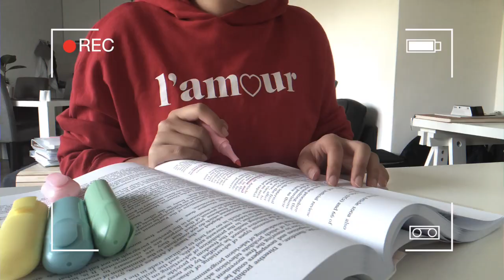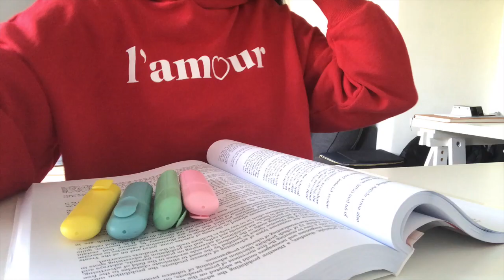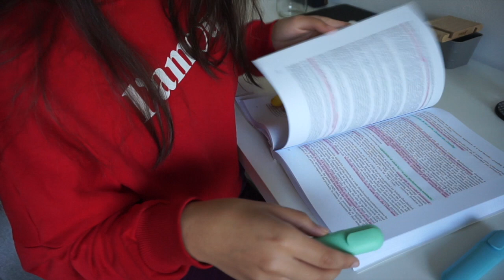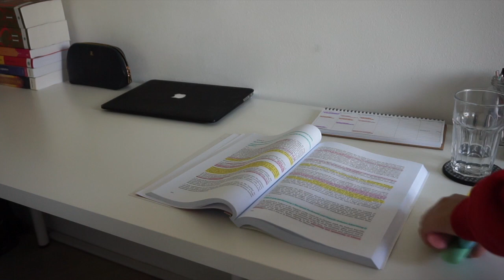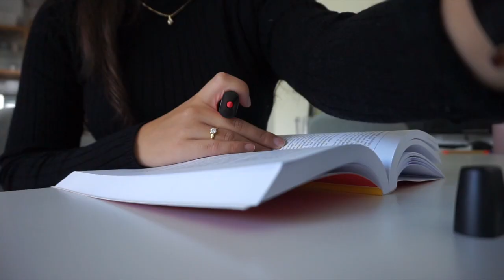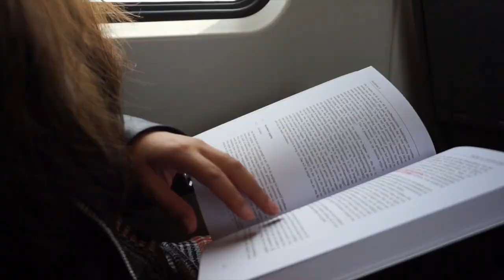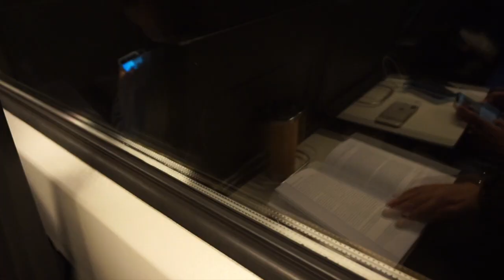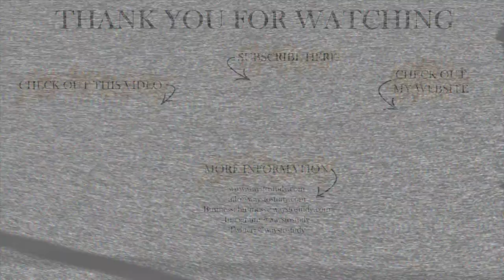Being Productive, My Color Coding System & Trip To Amsterdam - STUDY VLOG 16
INFORMATION
Hi, my name is Rose, I am 22 years old and I am a law student. In this video I am taking you with me on a trip to Amsterdam. But before I can go, I need to study a lot.

Ways To Study Shop is  where I sell stationery that every students needs. The products have great quality, the designs look stylish and minimalistic and the price is right!

My website is full of study tips and articles so if are interested definitely check it out

OUTFIT DETAILS:
- Black turtle neck: Primark- Grey baret: Primark- Black leather jacket: H&M- Grey skirt: Primark
- Boots: H&M
- Watch: Daniel Wellington (gifted)